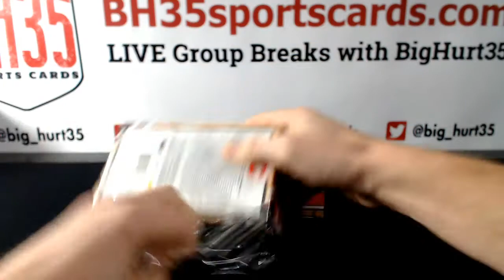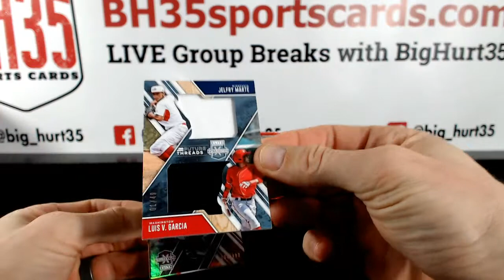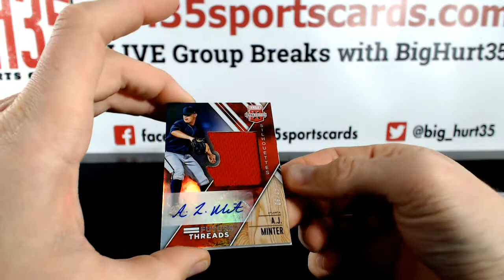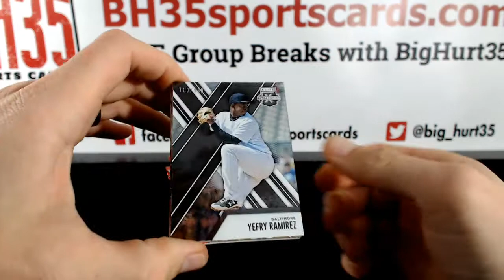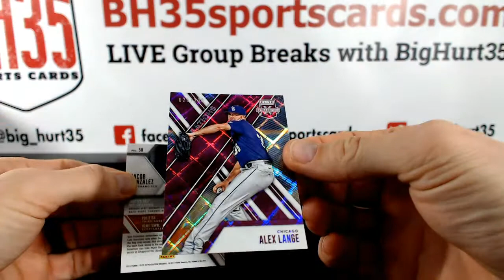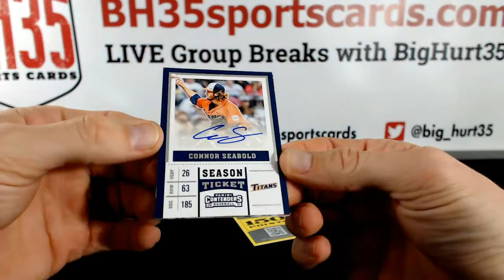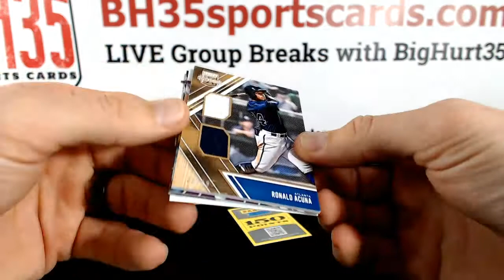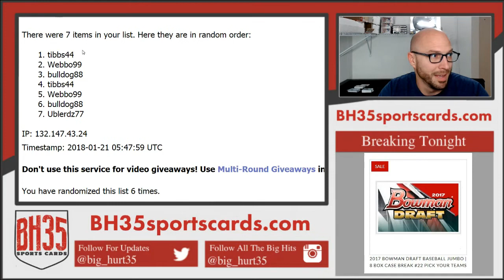2017 Elite Extra Edition 3 Box Break Random Divisions